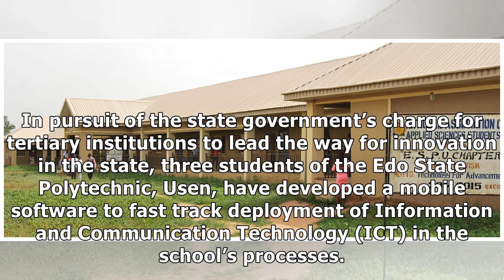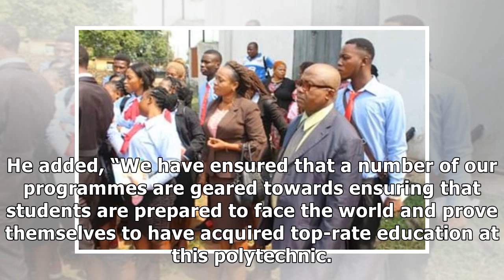Edo Poly Usen launches App, charges students on innovation